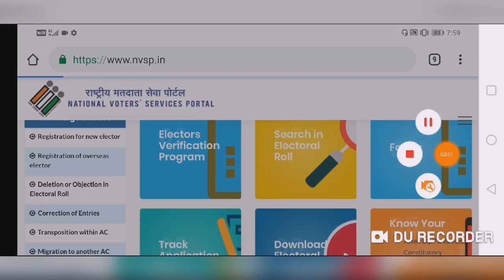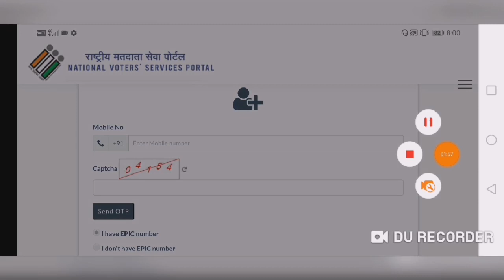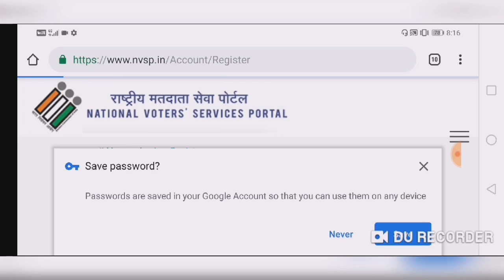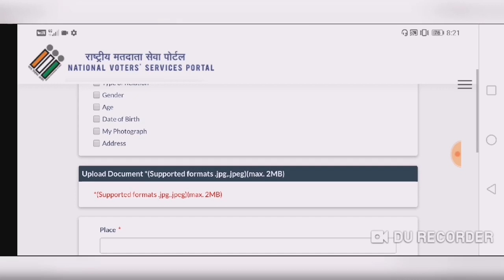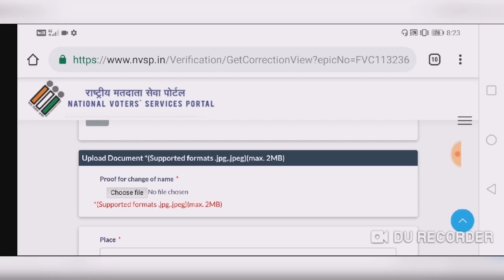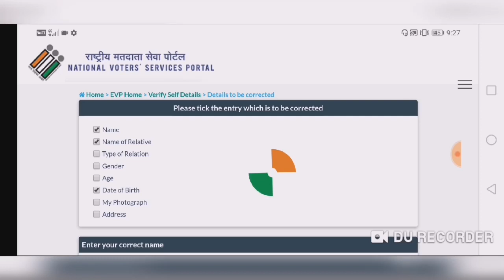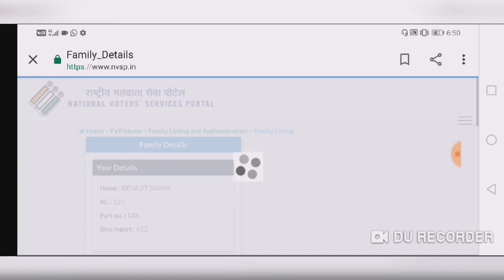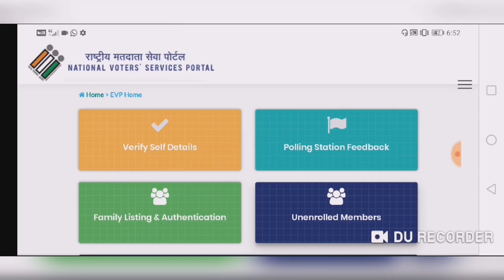Voter ID Verification. How to Voter Card Verify on Mobile. Voter Card Online Verification.